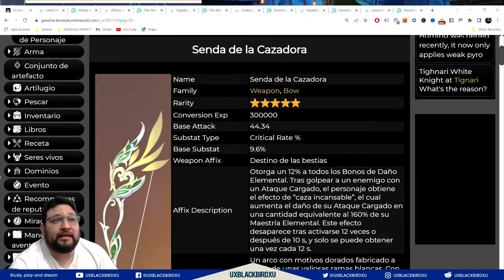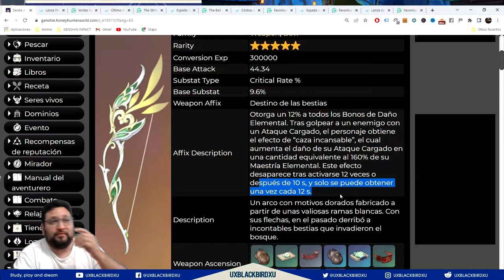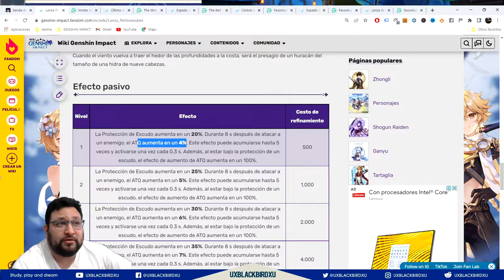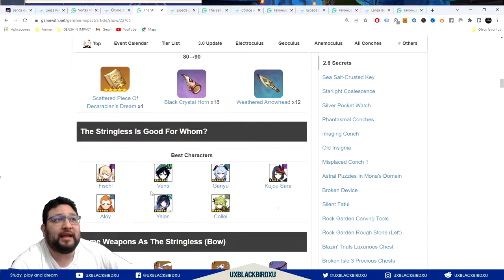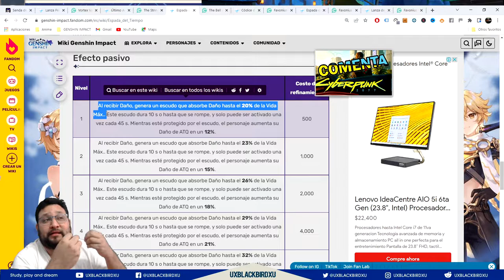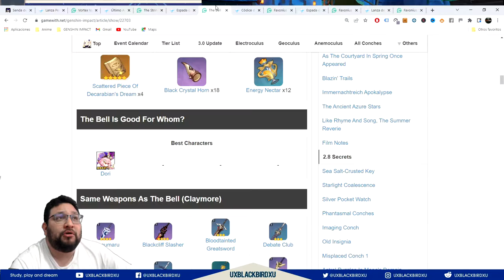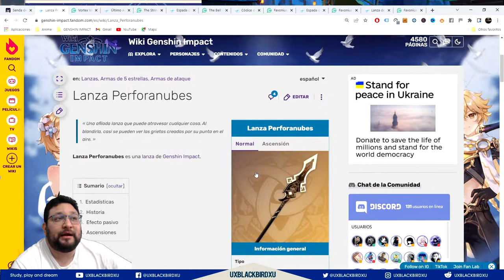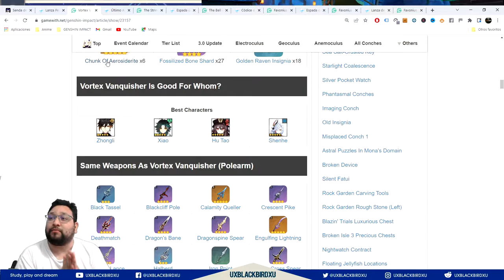✅ BANNER DE ARMAS 👍 💚 | 🌴🌴 GENSHIN IMPACT🌴🌴 | ¿Vale la pena tirar al banner de armas de TIGNARI?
BANNER DE ARMAS 3.0 TIGNARI

0:00 Intro
0:35 Senda de la Cazadora / Hunter's Path
2:19 Lanza Perforanubes / Vortex Vanquisher
3:23 Ultino Acorde / The Stringless
4:25 Espada del Tiempo / The bell
6:13 Codigo, Espada y Lanza de Favonius /  Favonius Lance, Codex, Sword,
7:17 ¿Vale la pena tirarle al Banner de Tignari?

Codigo Creador de Contenido en EPIC:
UXBLACKBIRDXU

OH EKATE
banners mas nuevos (ohekate)